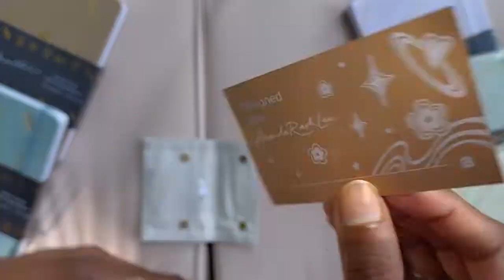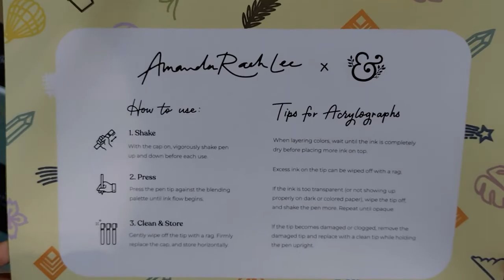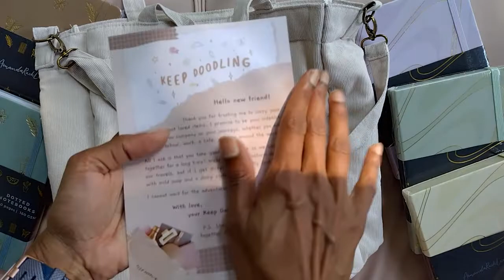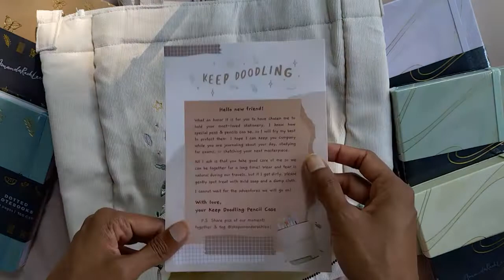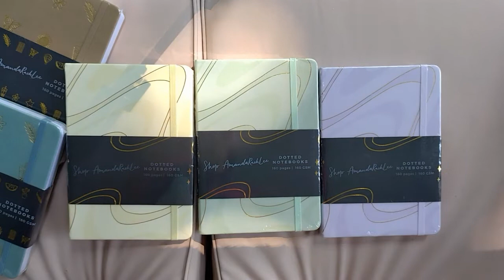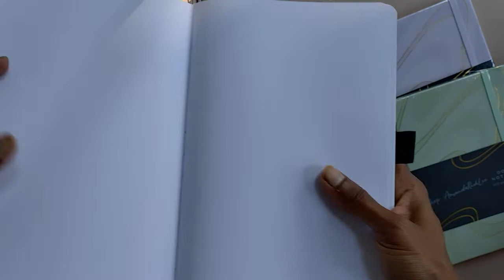AmandaRachLee Collection 2022 Unboxing - Notebooks, tote bag, pencil case, pens, bracelet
Unboxing of beautiful creations of AmandaRachLee in my lovely garden !!

- Dotted notebooks (Yellow, sage, lila, camel, teal)
- Acrylograph pens, colloboration with Archer&Olive
- Tote bag and pencil case
- Bracelet, colloboration with Ana Luisa